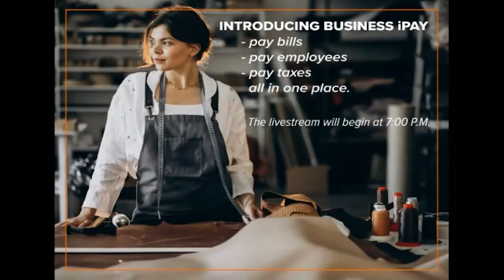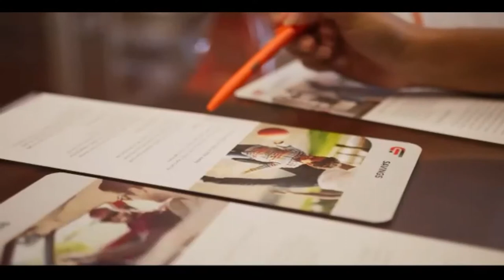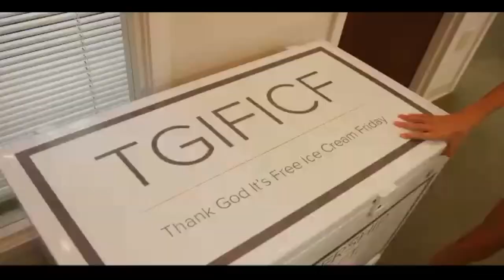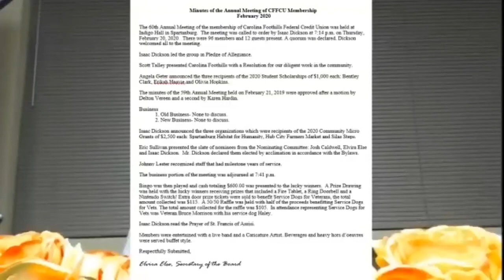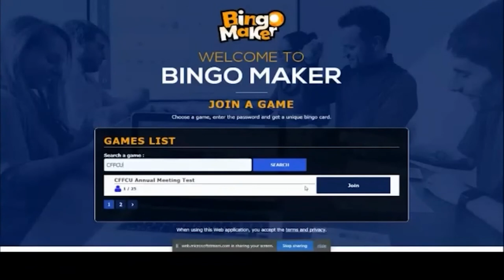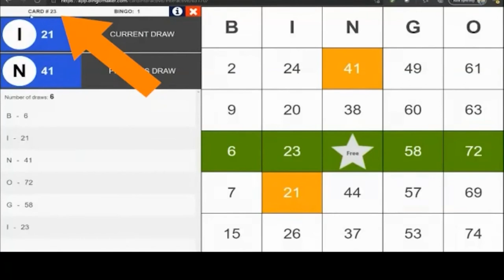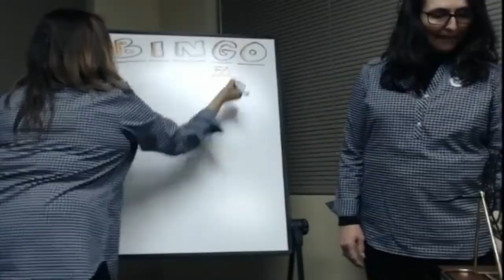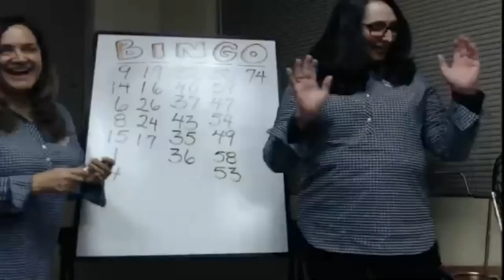CFFCU 2020 Virtual Annual Meeting